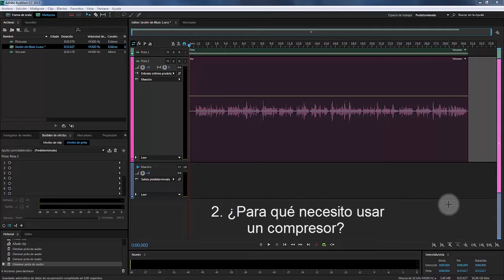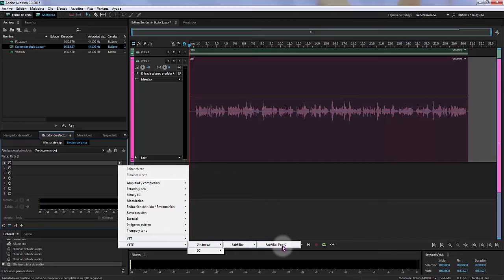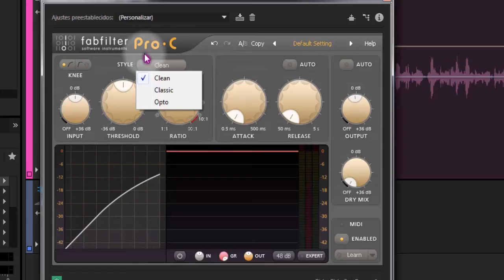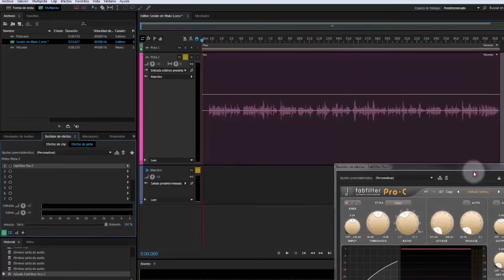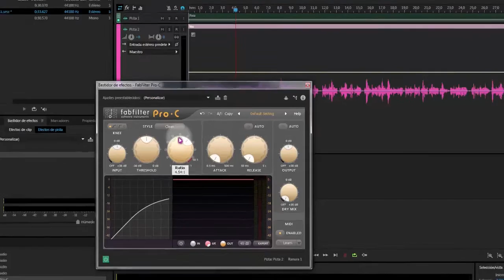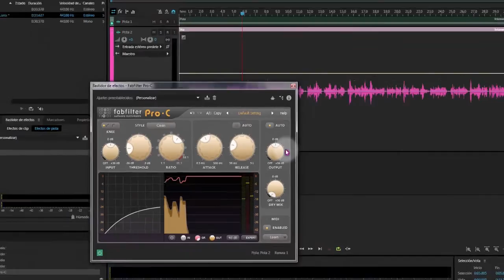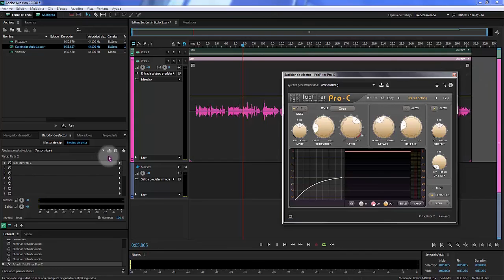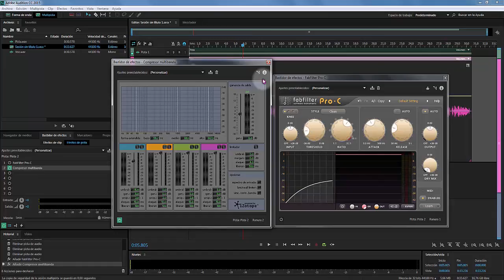Procesamiento Vocal - Parte 2 - La Compresión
Continuamos con nuestra serie sobre producción vocal profesional, en esta segunda entrega hablaremos sobre la compresión, un proceso intangible para muchos pero poderoso y necesario en toda cadena de post-producción.